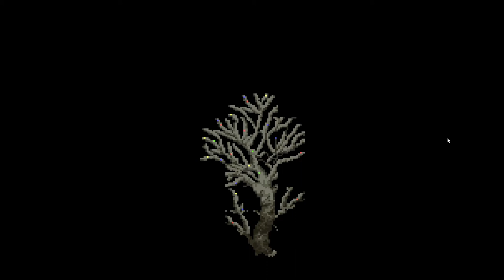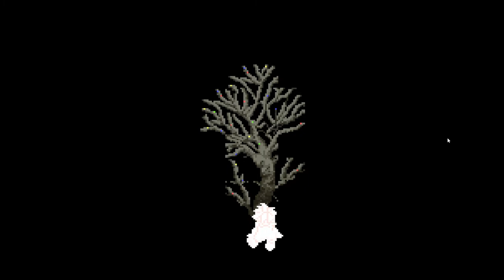Chrono Trigger Casual Playthrough (Episode 5)